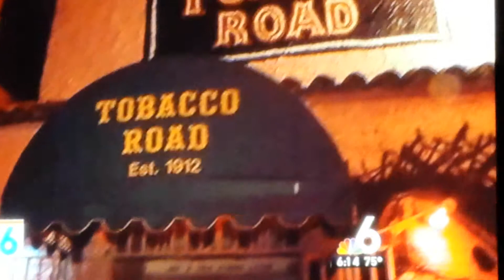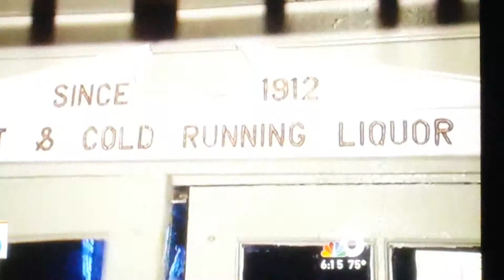Tobacco Road Being Moved in Miami